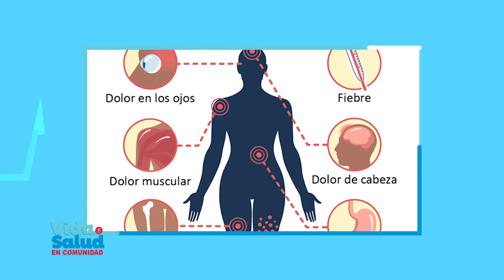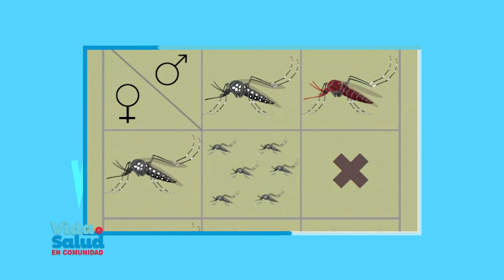Vida y Salud en Comunidad - Dr. Robert Paulino nos habla de su experiencia como Virólogo